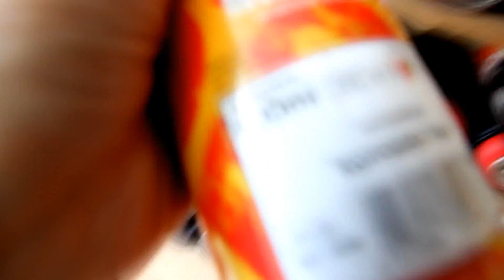Bandits Dresden Springtime Painting Slider & Reeze Graffiti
Spring Time Painting feat. Slider & Reeze presented by Bandits Dresden & Burning Saxony